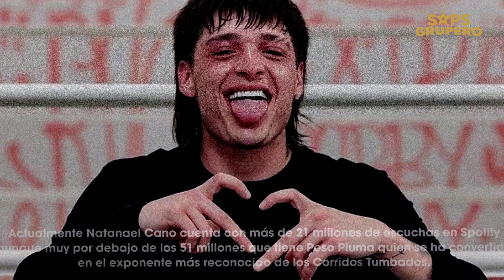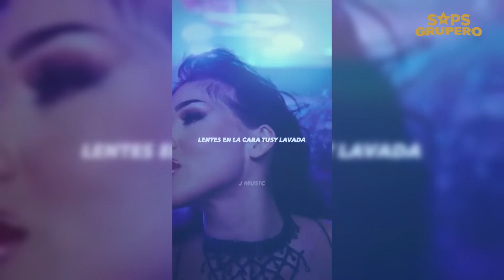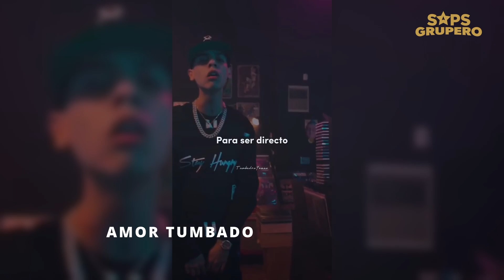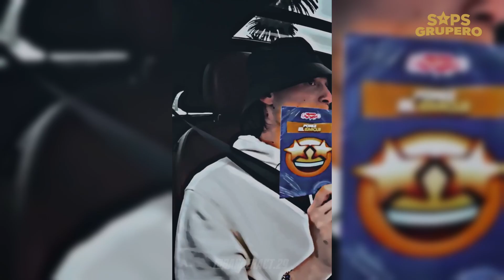¿Quién es el mejor cantante de los Corridos Tumbados?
Y recuerda...